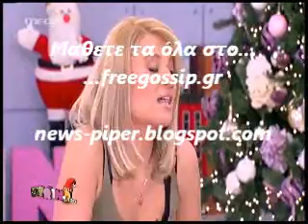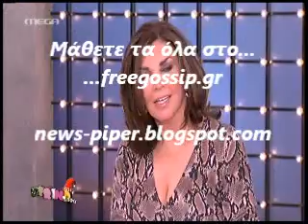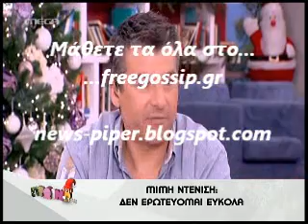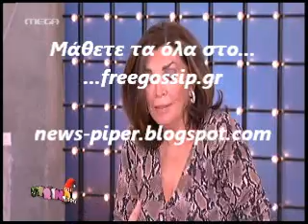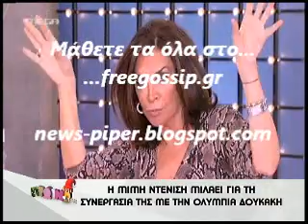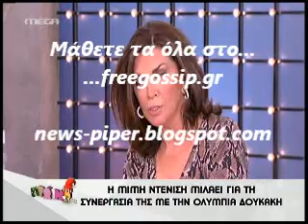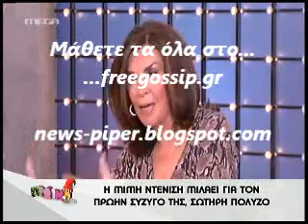Η Μιμη Ντενιση στο Πρωινο mou 2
news-piper freegossipfreegossip http:\\ menegaki freegossip.gr free-gossip φρεεγοσσιπ φρεεγοσιπ arnaoutoglou arnaoytoglou liagas liagkas skorda σκορδα αρναουτογλου μενεγακη τσιμτσιλη gossip gavalas γαβαλας ρουβας σακης βισση αννα